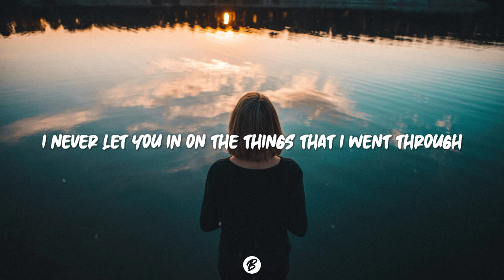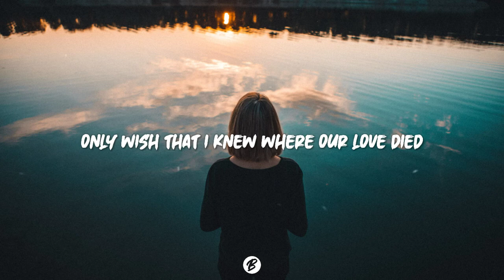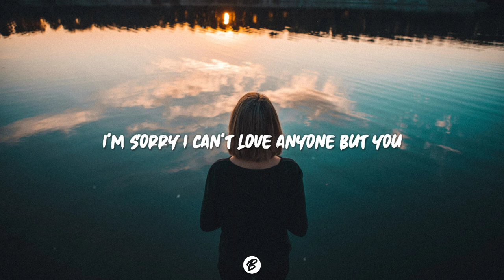Ruff, Wyle & Stef Classens - Anyone But You (Lyrics)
• Song : Ruff, Wyle & Stef Classens - Anyone But You 🎵

Verse 1
Been alone for a while now I’m missing you
I’ve been trying to call you’re with someone new

All the times that I broke your heart I,
Miss the feeling of that first spark of fire

Now I’m alone by myself and I’m missing you

Pre-Chorus
I know I’ve been a fool
I never let you in on the things that I went through
Now I’m broken down and bruised

Chorus (Build)
Trying find that feeling, when I’m with someone new
I’m sorry I can’t love anyone but you

Verse 2
Do you remember the week that we spent in Paris?
Only together a year, when you talked bout marriage

Then the night that I dried your tears I,
Only wish that I knew where our love died

Outro
Trying find that feeling, when I’m with someone newwwww